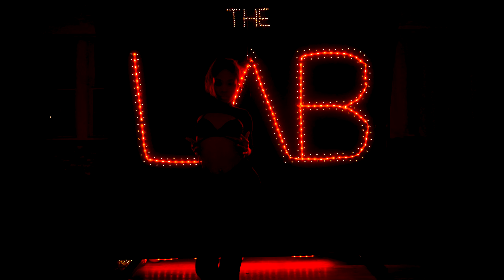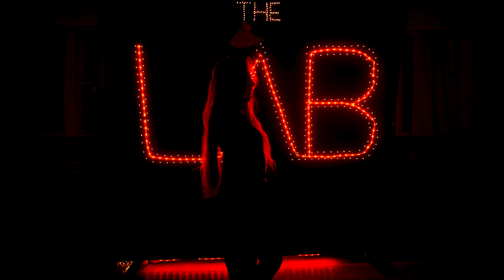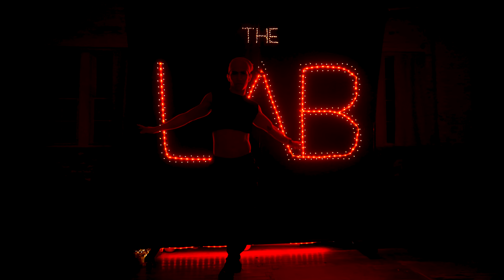I Luv This Sh*t - August Alsina - Fab Rendon Choreography